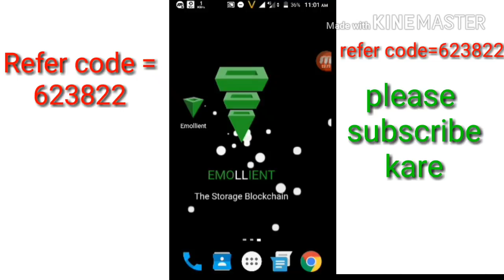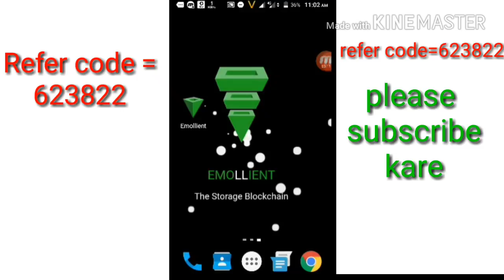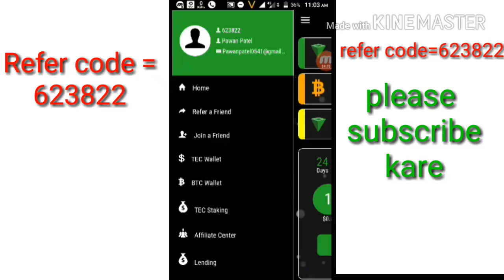how to use EMOLLIENT Coin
Emollient coin se daily 50 se 60 dollar earn kar sakte hai